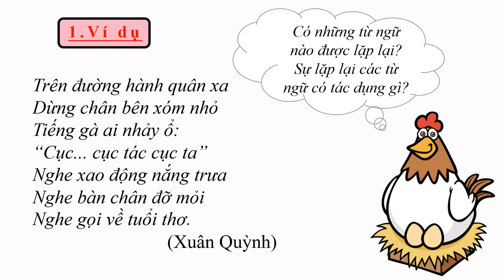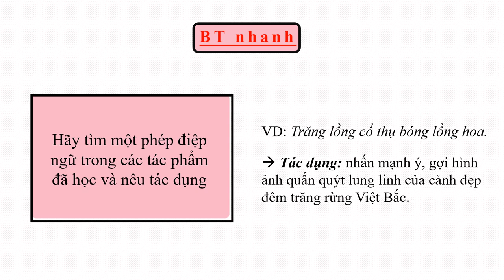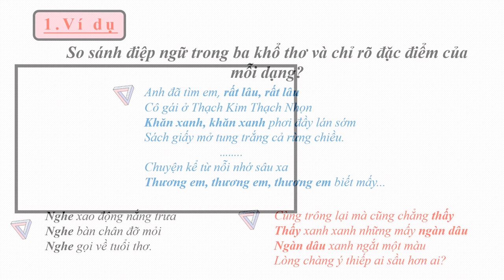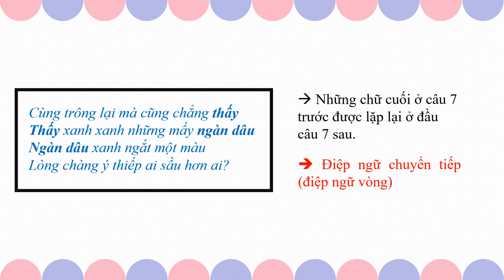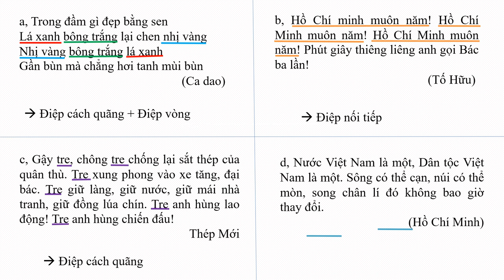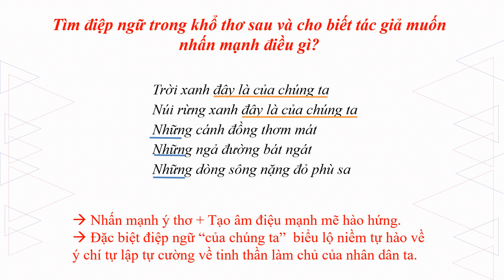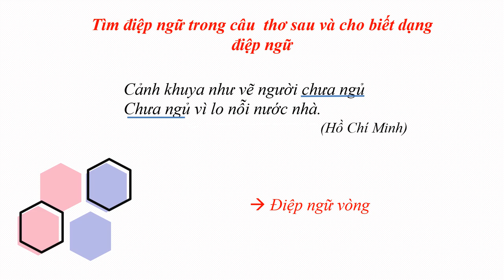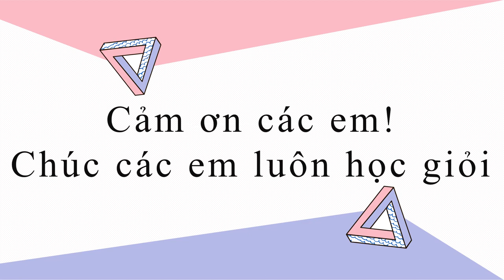NGỮ VĂN 7 (Tuần 14 / HK1) - Tiết 55 - Tiếng Việt: ĐIỆP NGỮ